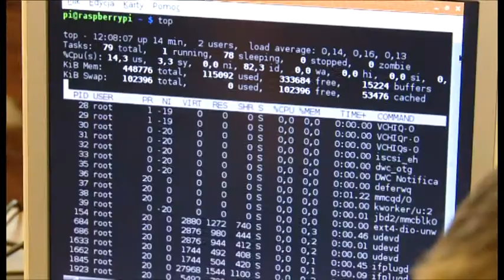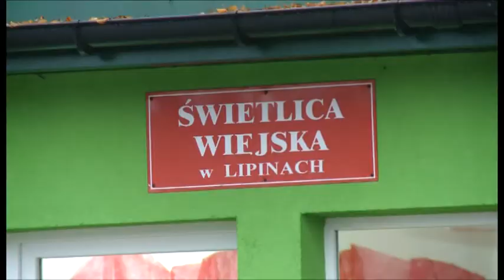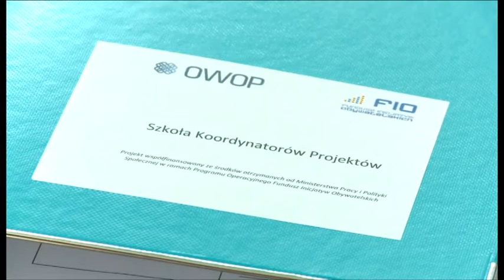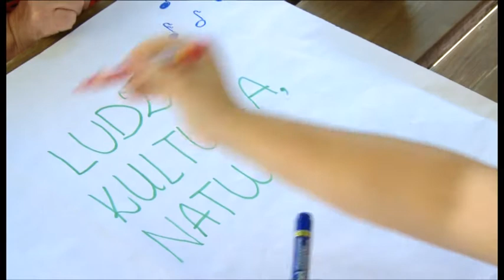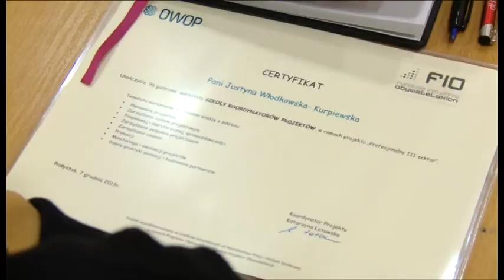PTP: SZKOŁA KOORDYNATORÓW PROJEKTÓW